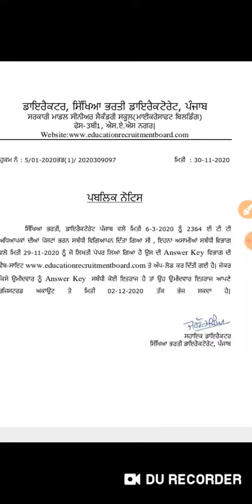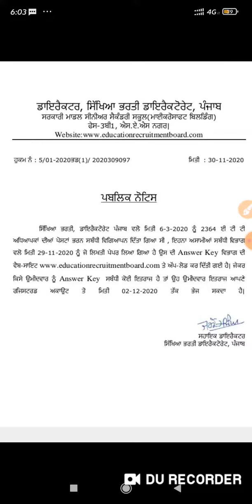Ett 2364 Posts Offical Answers Out || News Updates || ਦੇਖੋ ਪੂਰੀ ਜਾਣਕਾਰੀ Fake Or Real News Proof